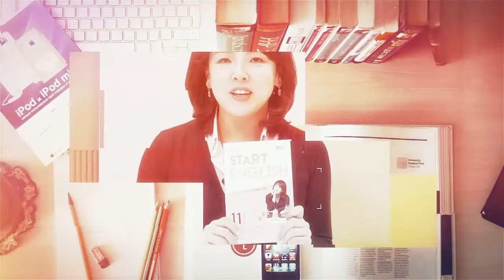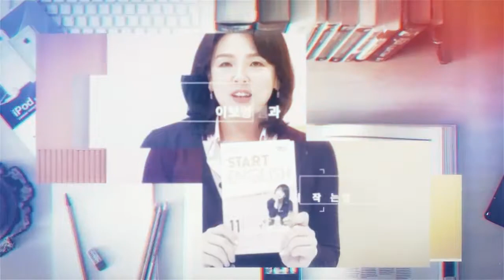[스타트잉글리시] EP50.쉬운 듯 쉽지 않은go to ~ 제대로 발음하기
육아 휴직, 결혼으로 맺어진 친척 호칭 등 유용한 표현을 알아봅니다.

스타트 잉글리시 21년 1월 8일 방송에 덧붙여 유용한 패턴를 그 예문을 연습해 봅니다.